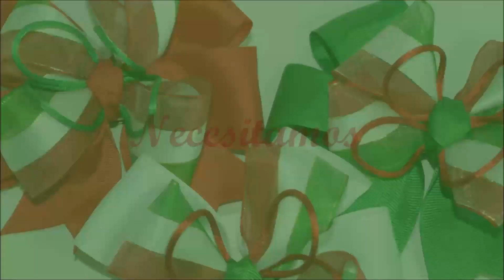Moño tricolor Mexicano #2 - México -Tutorial - DIY - AnabelMonGar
Aprende a elaborar un moño tricolor para las próximas fiestas patrias.

Adquiere mi libro:
NOCHE SOMBRÍA  de la saga Secretos de la Noche

Visita mis blogs:
Manualidades